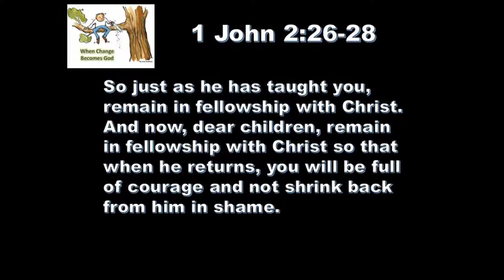4 9 19 When Change Becomes God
I’m fairly certain former V.P. Joe Biden never saw it coming.  The (now) candidate Biden has been the center of loose accusations that he “made some people uncomfortable with his inappropriate behavior”.